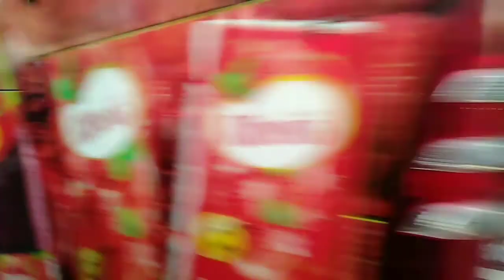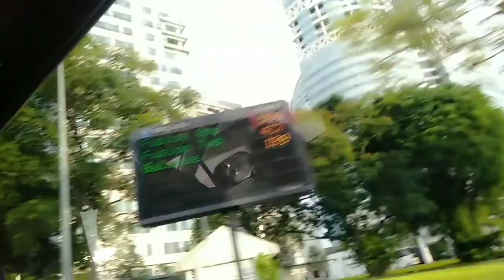vlogs102(going out for Saturday dinner in COL BAR)13 Aug 22,, Miss vivi tv